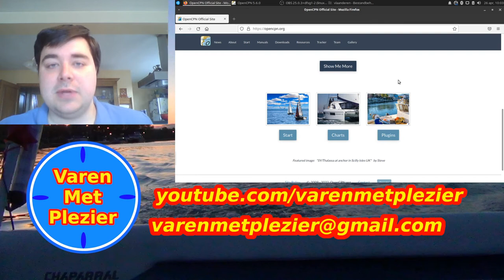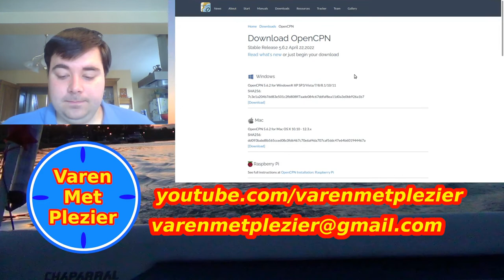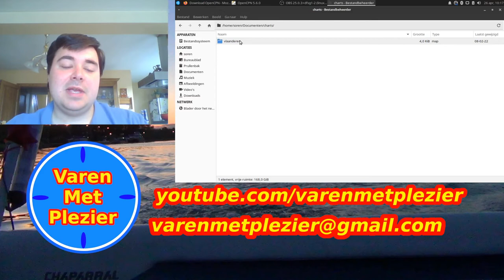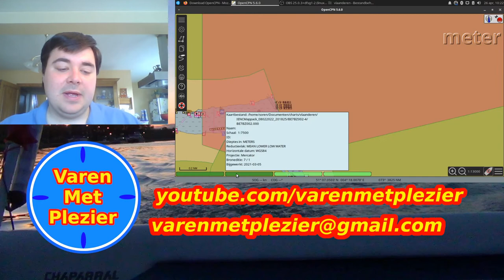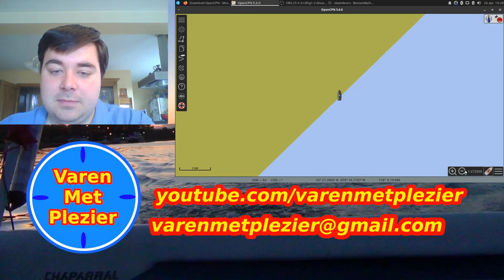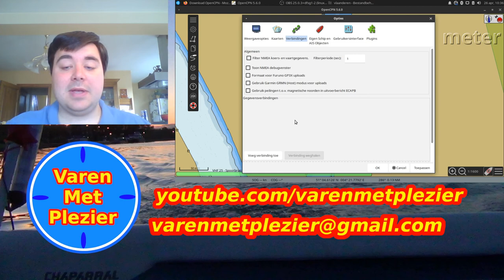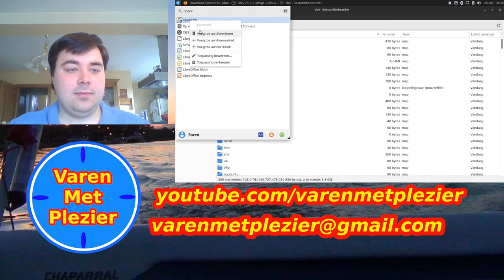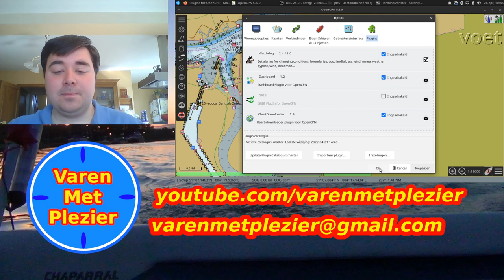EEN EIGEN KAARTPLOTTER MAKEN MET INLAND ECDIS DOE JE ZO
Hoe maak je je eigen kaartplotter voor je boot? In deze video laat ik jullie dat zien!

Vragen of suggesties? Laat maar weten in de reacties onder de beschrijving!

Welkom op dit kanaal! Ik maak vaartochtvideo's & video's met info voor de pleziervaart.